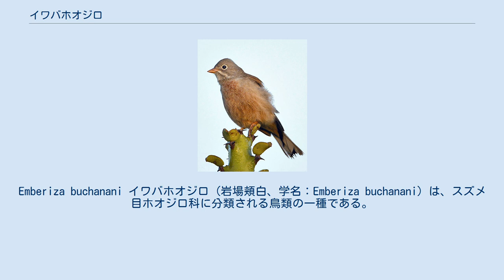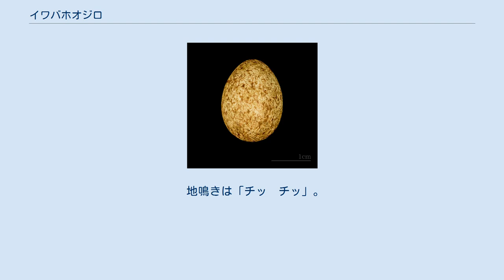イワバホオジロ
Emberiza buchanani イワバホオジロ (岩場頬白、学名：Emberiza buchanani) は、スズメ目ホオジロ科に分類される鳥類の一種である。
 トルコ東部、イランから、モンゴル西部までの中央アジアで繁殖し、冬季はインド西部や中国西部にかけて越冬する。
 日本では迷鳥として、1997年10月に石川県舳倉島で記録されており、2008年9月には、山形県酒田市飛島で観察された。
2012年11月に愛媛県西条市で記録。
 体長約15cm。
頭部は灰色で、背は灰褐色。
喉から腹にかけての体の下面は淡い橙色だが、赤褐色の部分が散らばっているため遠目には斑状に見える。
嘴の色は橙色である。
外見はズアオホオジロ（日本では迷鳥）に似ているが、頭部がやや緑色がかっていることと、体の下面が淡い橙色の単色であることなどの点で区別できる。
 低山から山地の岩場、峡谷に生息する。
冬季は平野の荒地や農耕地にも現れる。
 地鳴きは「チッ　チッ」。
 ^ Byeres C・Olsson U・Curson J　『Buntings and Sparrows』、1995年 ^ 日本産鳥類記録委員会　「日本産鳥類記録リスト」『日本鳥学会誌』57巻、日本鳥学会、2008年、165-170頁 ^ 板谷浩男・由井わたる　「山形県酒田市飛島におけるイワバホオジロEmberiza buchananiの観察記録」『日本鳥学会誌』61巻1号、日本鳥学会、2012年、148-150頁